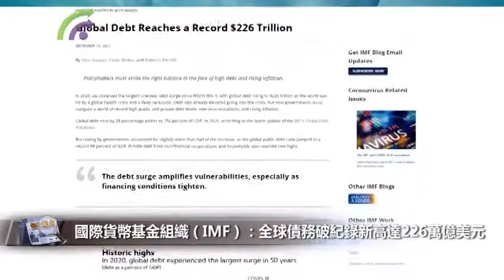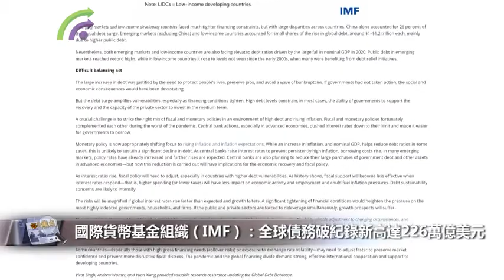【4261】國際貨幣基金組織（IMF）：全球債務破紀錄新高達226萬億美元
【4261】國際貨幣基金組織（IMF）稱，2019冠狀病毒疫情令到2020全球債務創記錄新高，彪升至226萬億美元。IMF表示，金融市場的顯著收緊將加劇高負債政府及企業的壓力。

IMF指出，快於預期的加息，將迫使其政府和企業削減債務和支出，進一步損害經濟增長。若全球利率上升速度亦快於預期，經濟增長持續放緩，債務風險及其可持續性的擔憂則將繼續放大。各國政策制定者需要在高債務和高通脹之間取得適當的平衡。

根據該組織最新的全球債務數據庫，2020年全球債務佔本地生產總值(GDP)比率上升28個百分點，達256%，是二戰以來升幅最大的一年。其中發達國
家在2020年的公共債務佔GDP比例從2007年的70%升至2020的124%，私人債務則從2007年的164%升至2020的178%。

至於低收入國家，IMF曾於本月初發出警告，約60%的世界最貧窮國家正處於高風險或深陷債務困境，若部分低收入國家不進行債務重組，或世上富裕國家的債權人不暫停其償債義務，並協助重新談判新條款，這些低收入國家或出現經濟崩潰。